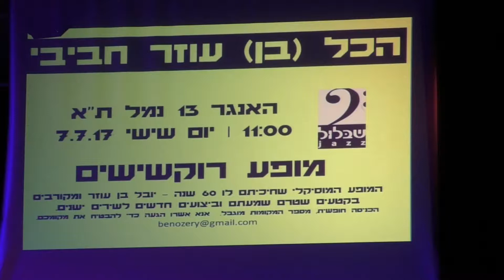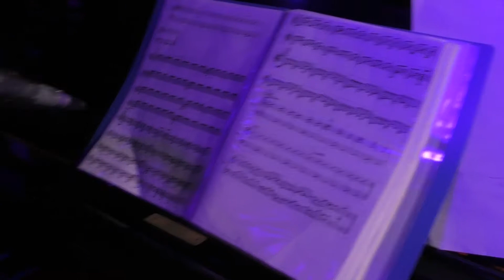HD BY Eli Gal Yuval ben 60 part 1